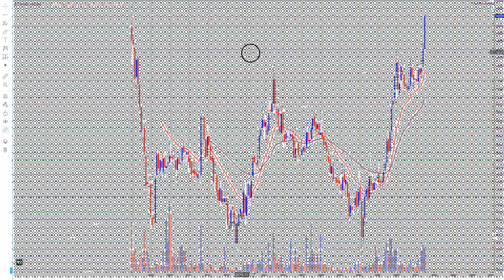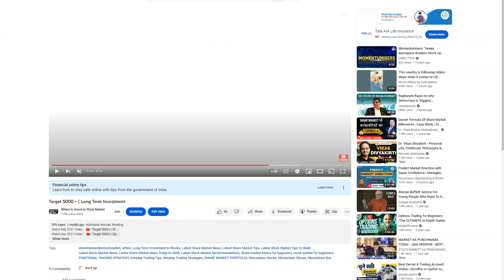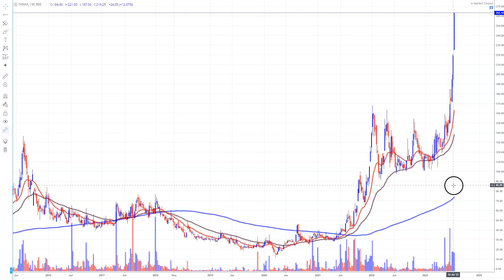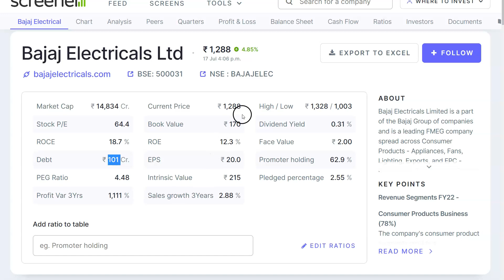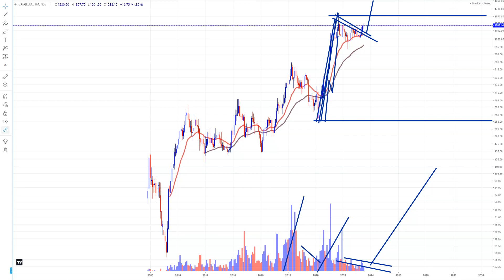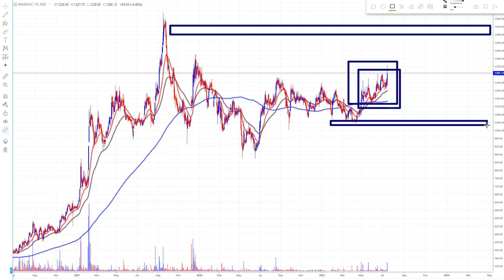The Rocket Stock ?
Bajaj Electricals Ltd